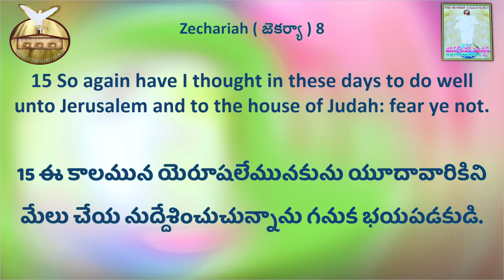House of Pentecost All night Prayer 1st June 2020